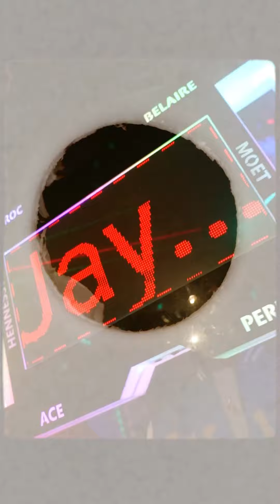Kellyjay Evergreen - Clips From My Birthday Party OCT 22 2023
For those of you that missed out on my birthday party, this is a little clip for you to see what what down